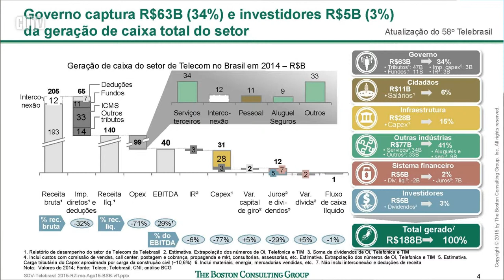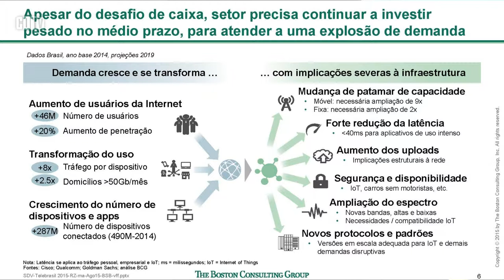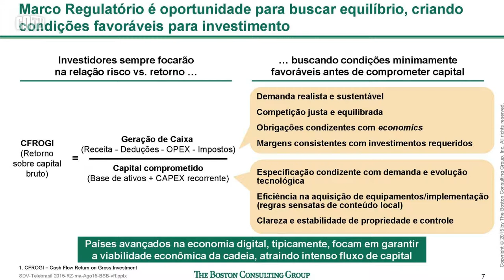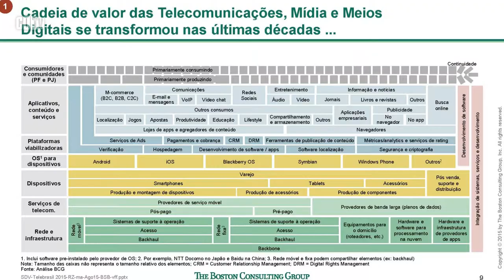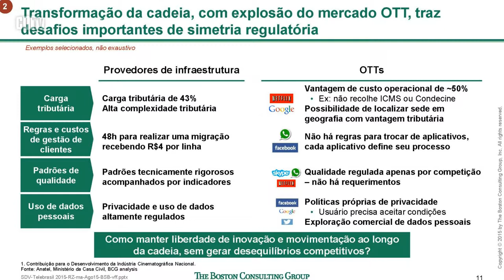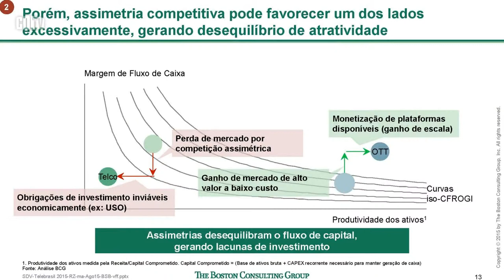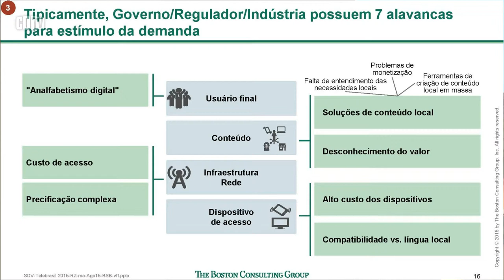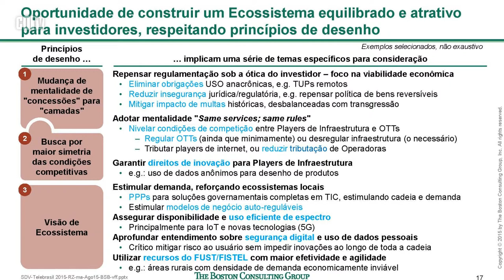Regulação precisa aproximar Telecom da Internet para equilibrar a cadeia de valor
Discussões sobre a revisão do modelo de telecomunicações no Brasil já estão em andamento, mas para o diretor-geral do Boston Consulting Group no Brasil, Marcos Aguiar, é importante que o regulador adote uma mudança de mentalidade sobre como enxerga o próprio setor. Segundo ele, telecom e internet possuem uma relação de interdependência que exige equilíbrio.

“A cadeia de valor de telecom e internet nem é mais uma cadeia de valor, deixou de ser um conjunto de cadeias para ser um conjunto de camadas onde os serviços se constroem uns sobre os outros, de infraestrutura para serviços de telecom, dispositivos, sistemas para dispositivos, plataformas viabilizadoras, aplicativos e comunidades”, destacou Aguiar ,que participou do 59º Painel Telebrasil 2015, realizado em Brasília, no dia 01 de setembro.

Segundo o consultor apresentou em debate sobre o relacionamento com as chamadas empresas ‘over the top’, ou simplesmente OTTs, “essas novas fronteiras de competição requerem mitigação de desequilíbrios competitivos e uma visão de ecossistema, considerando a interdependência entre as camadas com a habilitação de serviços autorregulados”. Assistam a apresentação do diretor-geral do Boston Consulting Group do Brasil, Marcos Aguiar.